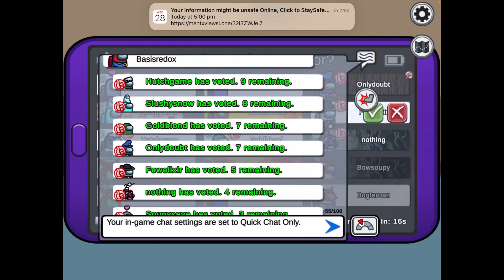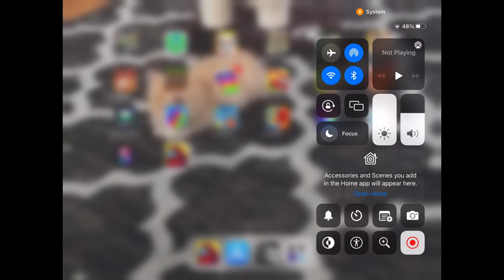Having fun playing among us